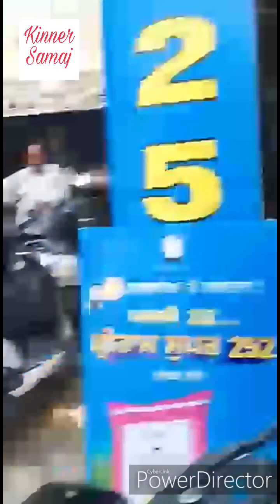Wonderful Kinner dance//KINNER SAMAJ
Aap sab k samne kinner samaj ko lane ki ek choti se kosish aap sab k bina ham kuch nahi mare ek chennel m aap sab ko kinner samaj ki vo pahlu dekhne ko milege jo apne kabhi nahi dekhe hoge asa karti hu aap sabko ache lage mera kaam pasand aaye